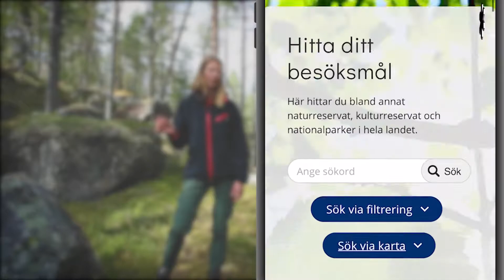Hitta ditt nästa smultronställe – din guide till naturen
På länsstyrelsens sida finns alla länets naturreservat samlade. Du kan söka på kartan eller efter kriterier så som "vandringsled", "eldplats", "tillgänglighetsanpassat" osv